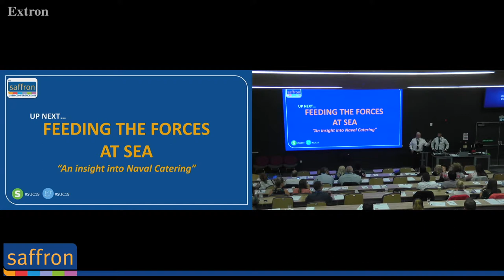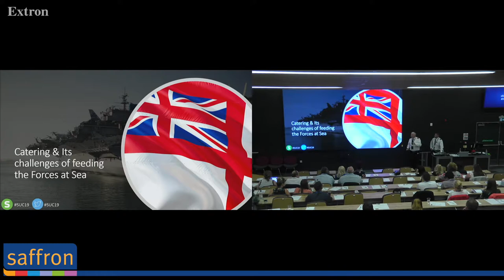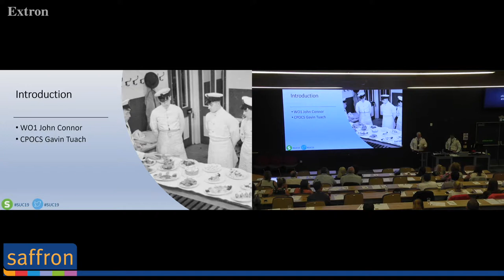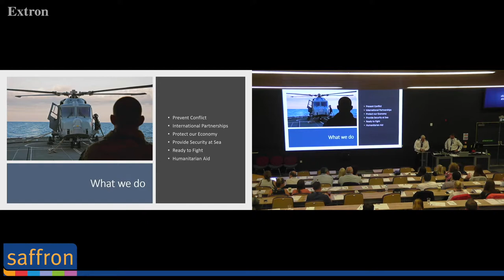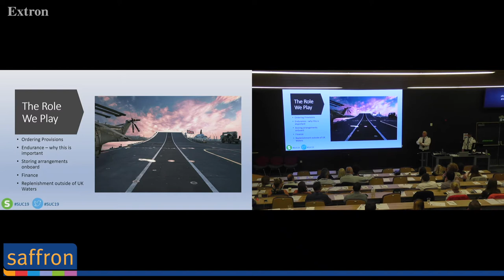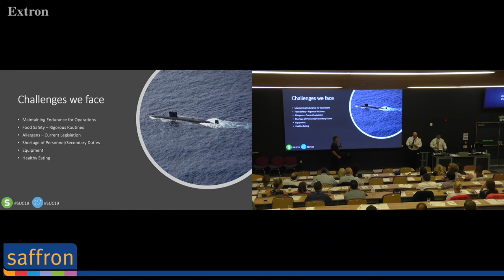Feeding The Forces At Sea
An insight into Naval catering.

Presented by WO1 John Connor & CPO Gavin Tuach.